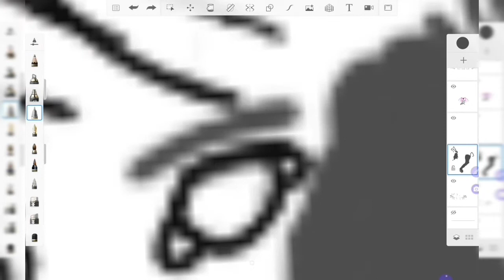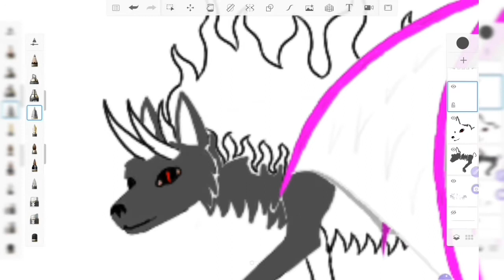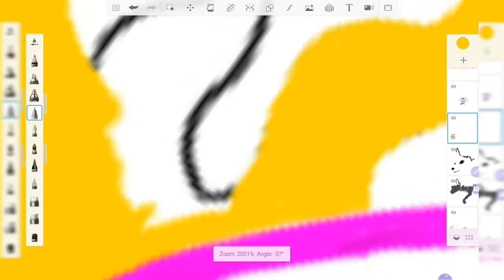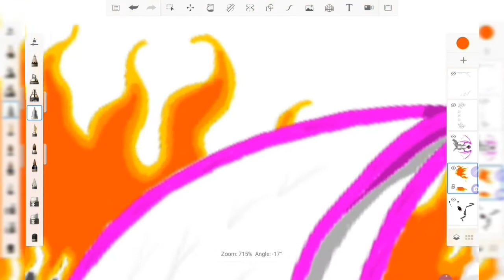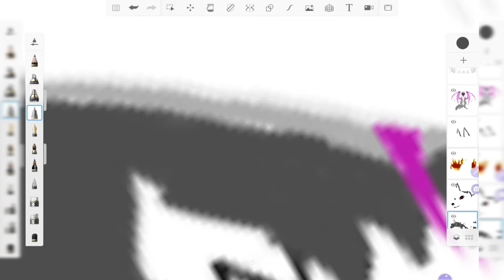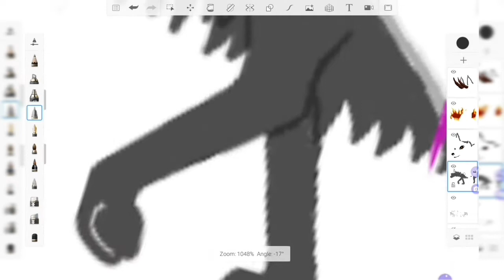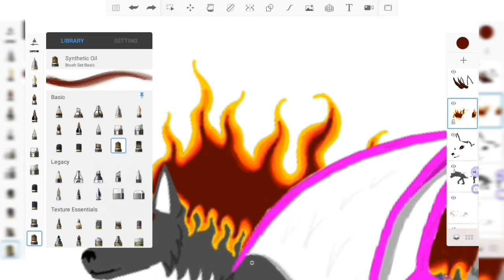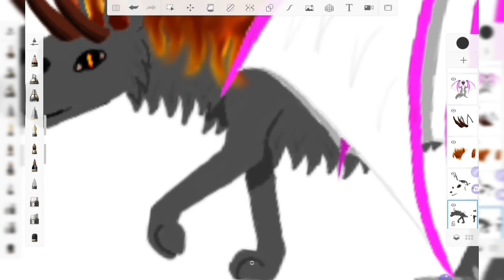Art vid/ Mink's Legend pt.2